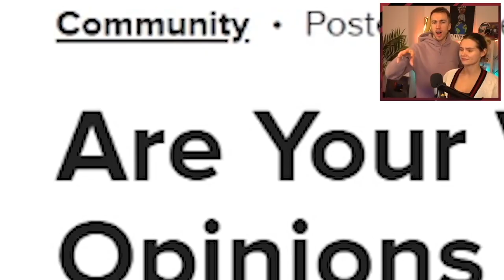Best Moments of Talia Tuesday Part 1